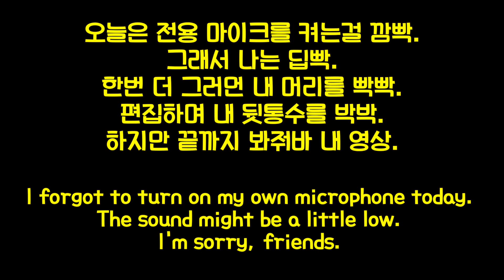ASMR MUKBANG 파란색 편의점 먹방 직접 만든 크림치즈 김치볶음밥 라면 김밥 디저트 먹방 NOODLE JELLY DESSERT EATING SHOW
-오늘의 한줄평-

마이크 못켜서 미안해...으어어
I'm sorry I couldn't turn on the mic.
Mình xin lỗi vì không mở mic được.
Maaf aku tidak bisa menyalakan mic.
ฉันขอโทษที่เปิดไมโครโฟนไม่ได้